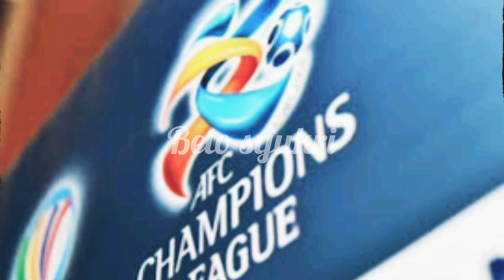ESTEBAN SOLARI DEDAH KEMBALINYA FERNANDO FORESTIERI & UPDATE TERKINI LEANDRO VELAQUEZ.